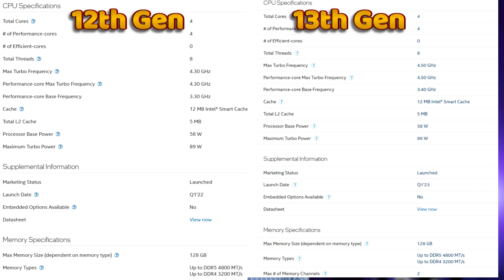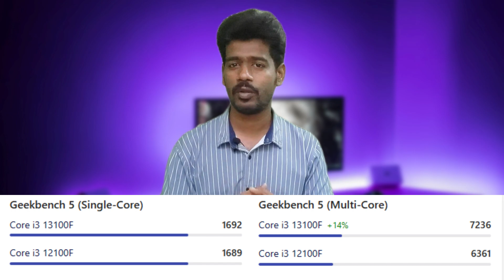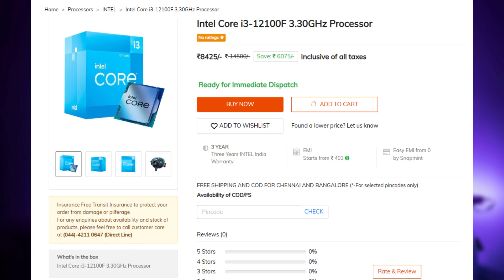i3 12100F vs i3 13100F இதுல எது வாங்கலாம் ? Pc Build Tamil